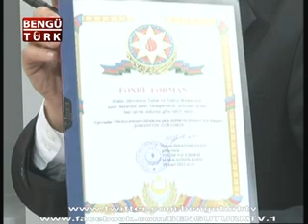UFKUN ÖTESİ(ASEF) PART 6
UFKUN ÖTESİ / MURAT İDE / BENGÜTÜRK TV / ŞEMSETTİN GÜRTEKİN (ASEF)